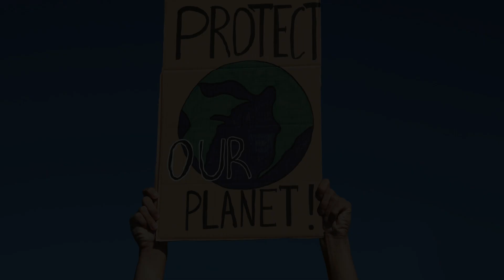Why is Antartica Protected and the Amazon is NOT?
Antarctica protection vs Amazon deforestation: Uncover the stark contrast! 🌎❄️🌳

Learn why Antarctica enjoys international protection while the Amazon rainforest faces constant threats. Explore climate change impacts, global treaties, environmental policies, and conservation efforts. Discover the role of politics, economics, and geography in shaping these different outcomes.

Key topics: Antarctic Treaty System, Amazon deforestation, biodiversity hotspots, global warming, international law, ecosystem preservation, indigenous rights, sustainable development, environmental activism.

I've included relevant keywords, hashtags, and emojis to boost SEO. Would you like me to explain or modify any part of this description?